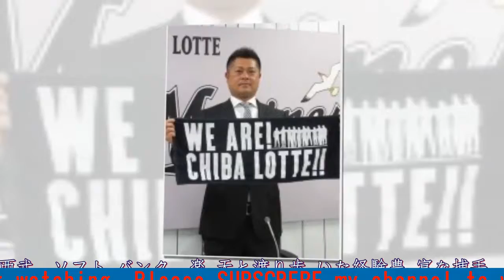ロッテ 元楽天・細川と１年契約 １２歳長男からも祝福「ＴＤＬが近くなるね」